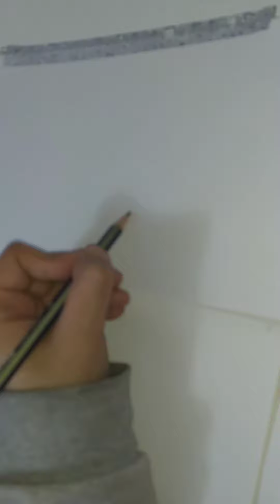طريقه رسم العين بالقلم الرصاص كالمحترفين👌✍️